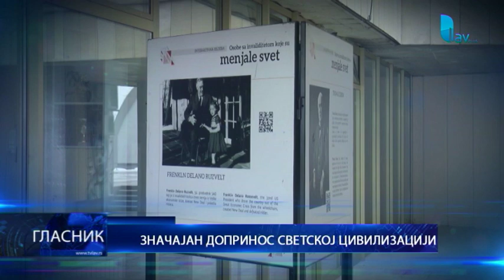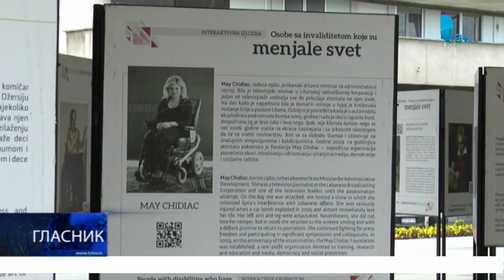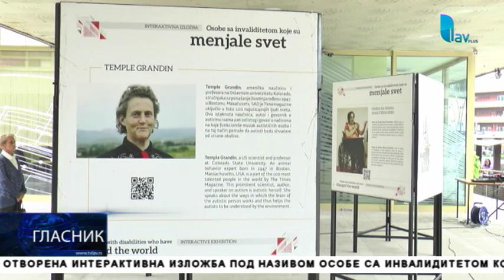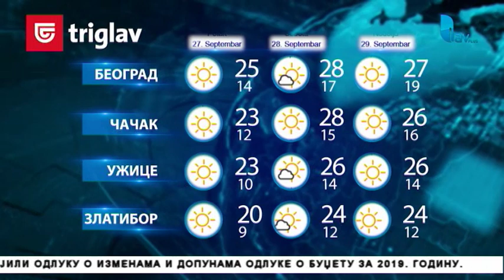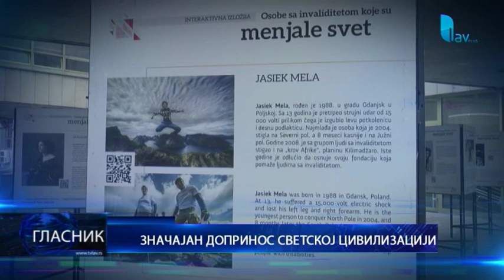GLASNIK 26. 09. 2019.